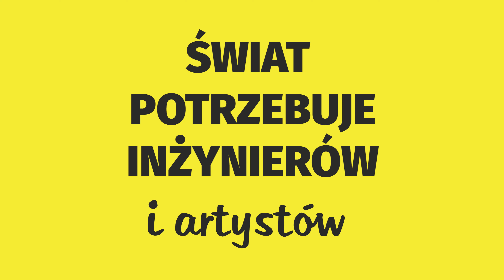Pracownia Projektowania Ubioru - Katedra Wzornictwa Politechniki Bydgoskiej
Nasza najnowsza produkcja filmowa to długo oczekiwany materiał z Pracowni Projektowania Ubioru Sary Betkier - naszej projektantki - zajrzyjcie na profil Sary na Insta

Pracownia Projektowania Ubioru to jedna z pracowni Katedry Wzornictwa, która już za moment wejdzie w skład powstającego Wydziału dla kierunków artystycznych Politechniki Bydgoskiej.

Przeczytajcie ofertę, jaką dla Was przygotowaliśmy na Wzornictwie:

Swoje kompetencje możecie rozwijać również na 2 stopniu studiów Wzornictwa:
Zacznijcie swoją karierę w branży modowej razem z Sarą Betkier na kierunku Wzornictwo Politechniki Bydgoskiej!